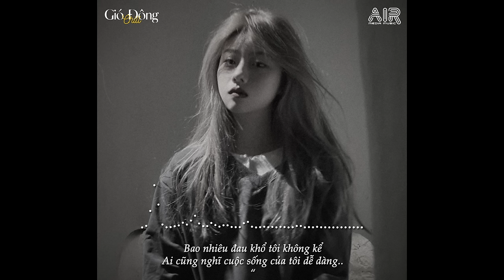Chỉ Tiếc Chúng Ta Không Gặp May.. Nói Em Nghe Đi Có Lẽ Bên Nhau Là Sai - Có Lẽ Bên Nhau Là Sai Lofi